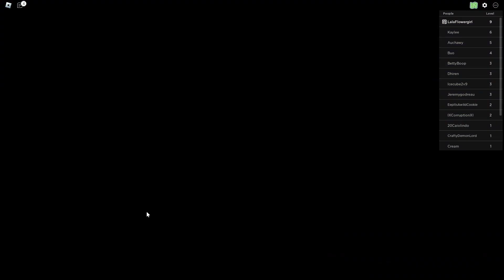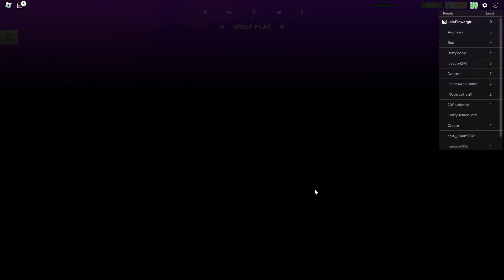Roblox Spirit Guides - Meet the Speed Spirits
These are all the Speed Spirits currently available, what level they are, any skins they have and where you get them from